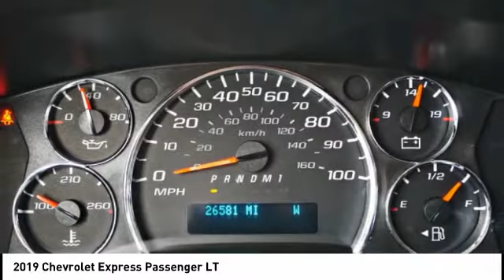2019 Chevrolet Express Passenger Decatur TX C9521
2019 Chevrolet Express Passenger LT

2111 US HWY 287 South

This Summit White 2019 Chevrolet Express Passenger LT might be just the passenger van for you.  It has a 8 Cylinder engine.  We've got it for $27,277.  It also includes Roadside Assistance, Courtesy Transportation.  This vehicle also comes with 48,000 warranty miles and has been subjected to a rigorous, 172 -point inspection for condition and appearance.  Flaunting a beautiful white exterior and a medium pewter interior.  Interested? Call today to take this vehicle for a spin!  Come see our new inventory of New Chevrolet, GMC and Buick models plus our large inventory of certified pre-owned vehicles. We're your family owned and operated, celebrating 40 years of serving North Texas. Our Decatur Chevrolet, Buick and GMC dealership, located at 2111 US HWY 287 South in Decatur, Texas. Our team will be more than happy to help you find the most suitable vehicle for your family along with the best deal available.